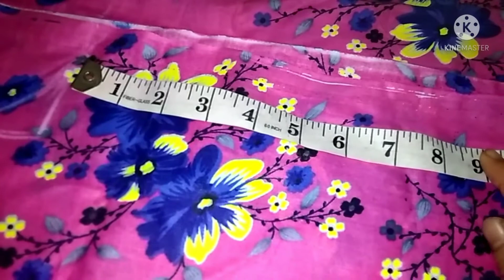নতুনদের জন্য সহজ ভাবে কামিজ কাটিং ।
কামিজ কাটিং